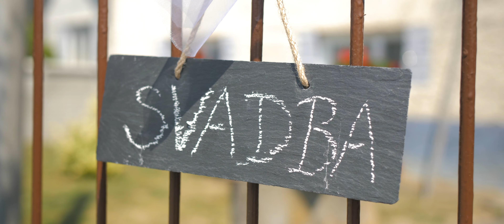Martina&Jozef │ WEDDING DAY │23. júl 2022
Vychutnajte si nádhernú svadbu Martiny a Joža, ktorá sa konala 23. júla. Mladomanželom prajeme na ich spoločnej ceste životom veľa šťastia. Ďakujeme vám za prejavenú dôveru pri voľbe svadobného kameramana.